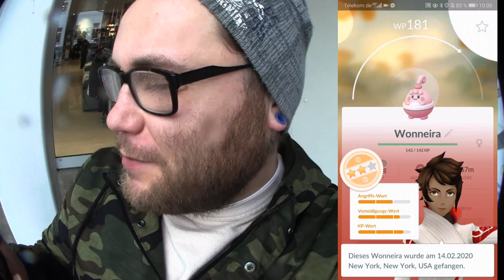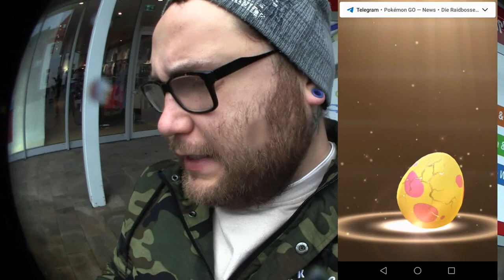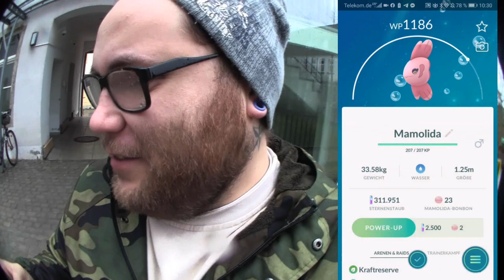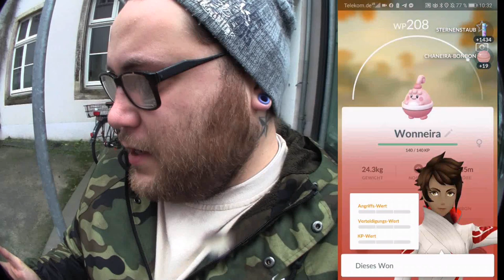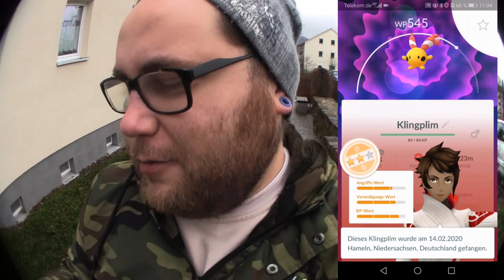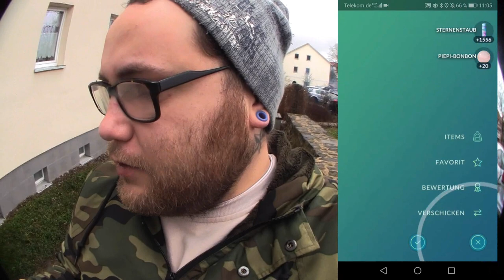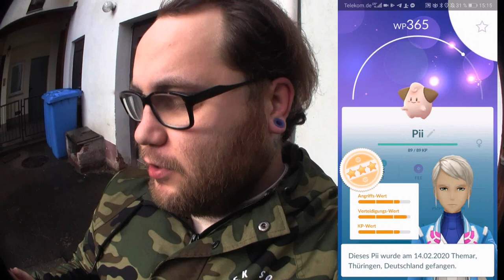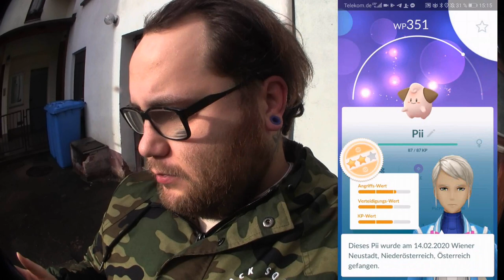32 x rosa Valentins Eier (XXL Egg Opening) | Pokémon GO Deutsch # 631